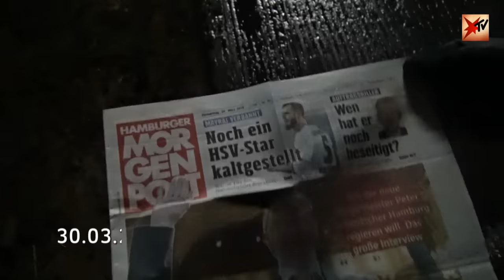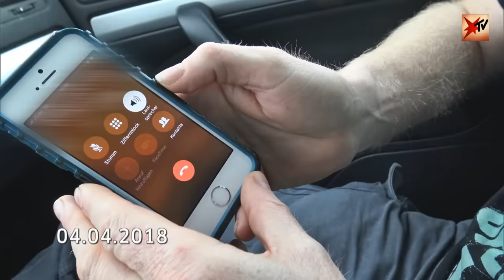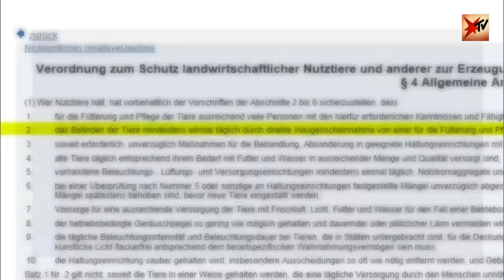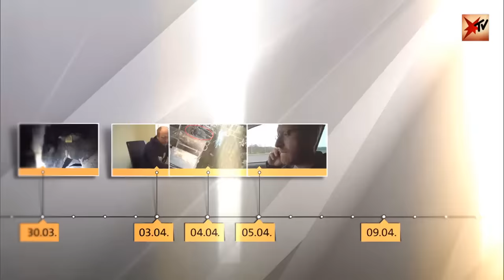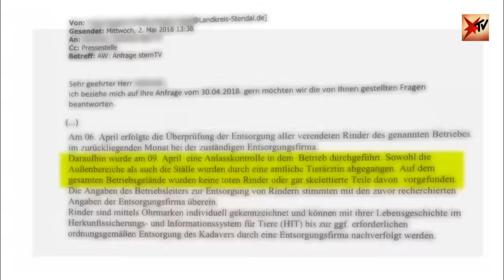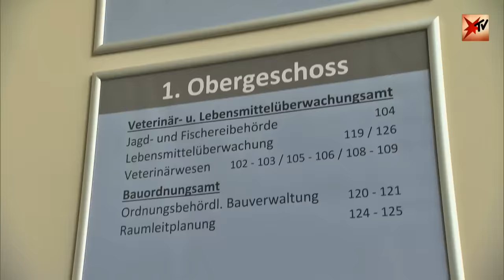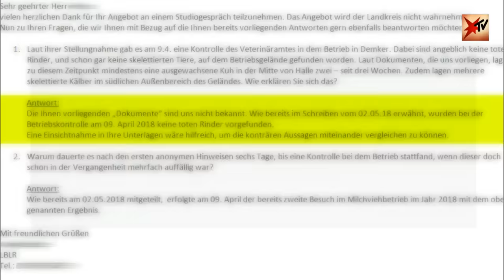Milchviehbetrieb in Demker: Skandalöse Zustände | stern TV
Verheerende Zustände in Milchviehbetrieb: Warum hat das Veterinäramt nicht gehandelt?

Tote, schon verwesende Kühe liegen zwischen Tieren, die zum Melken weggeführt werden - und niemanden scheint es zu interessieren: Die Zustände in einem Milchviehbetrieb bei Stendal in Sachsen-Anhalt sind verheerend. Der Tierschutzverein "Soko Tierschutz" hat stern TV Videomaterial übergeben, das zeigt, welche Verwahrlosung in dem Betrieb herrscht. Das Erschreckende: Obwohl der Verein bereits das zuständige Veterinäramt informiert hatte, hat sich lange nichts an den Zuständen geändert. stern TV hat den Betreiber des Hofes und das Veterinäramt mit den Vorwürfen konfrontiert. Im Studio zu Gast sind dann der Tierschützer Friedrich Mülln und die Tierärztin und Grünen-Politikerin Dr. Ophelia Nick.